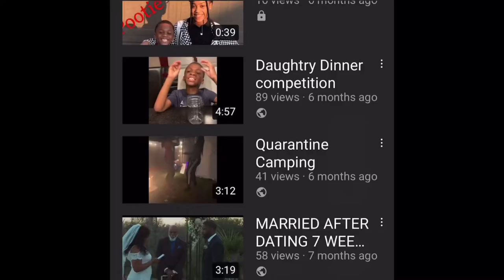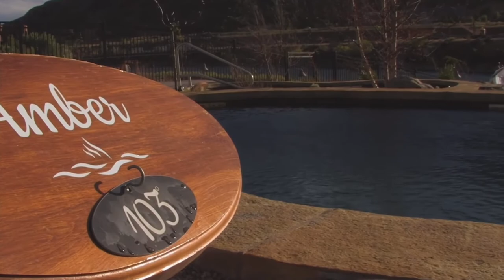7venTeen The Will and Cole Show.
Our longest trip by far. 5 state journey to California, Nevada, Utah, Colorado, and back to Texas. With out the Kids.

Married in 7 weeks video

1 year Anniversary video

Florida Family Vacation Video